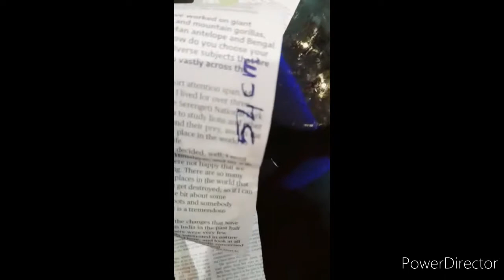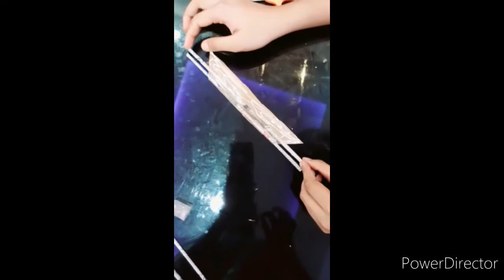Best out of waste newspaper